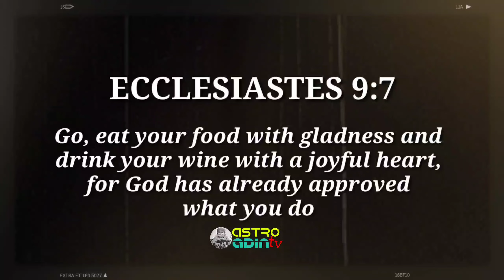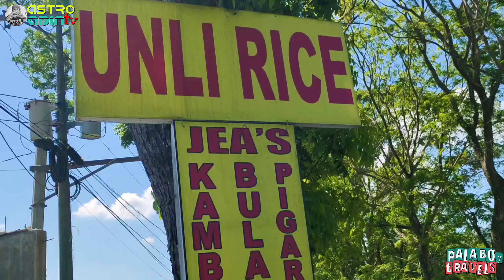LA UNION Food Trip || Pigar-Pigar x Kambing Bulalo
Ecclesiastes 9:7

Go, eat your food with gladness, and drink your wine with a joyful heart, for God has already approved what you do.

Going home from Baguio lunch at Agoo, La Union. Watch & enjoy!

Hello food detectives.

It's SEASON 3 and for those who are still here, many many thanks!

Hi kaibigan, maraming salamat sa paclick ng video at nakarating ka sa point na binabasa mo 'to. Hope we can have an opportunity to have a content together. Oo, ikaw na nagbabasa nito. I'm more than happy to have one with you

Watch & enjoy!